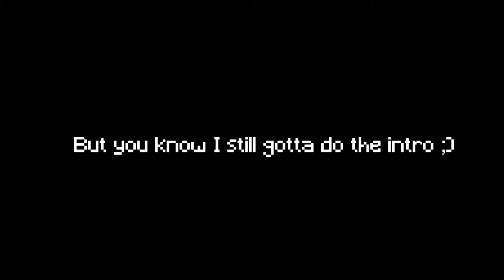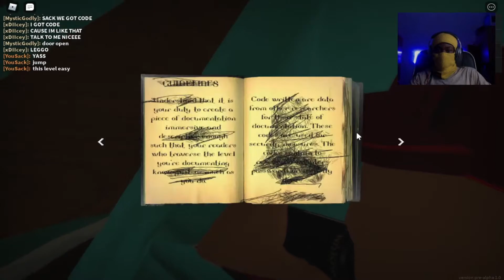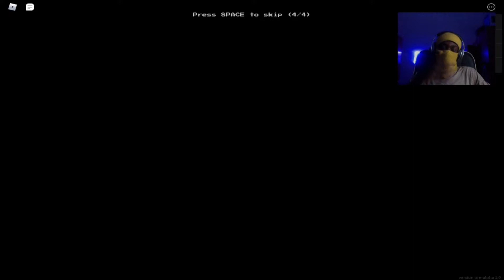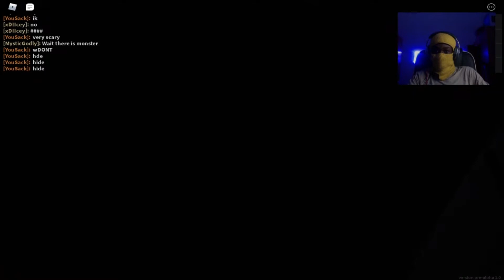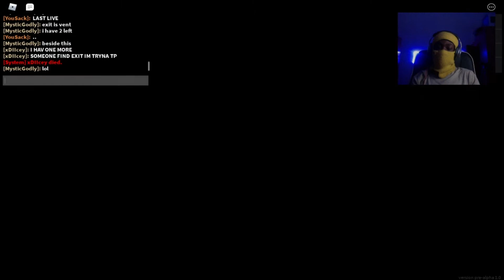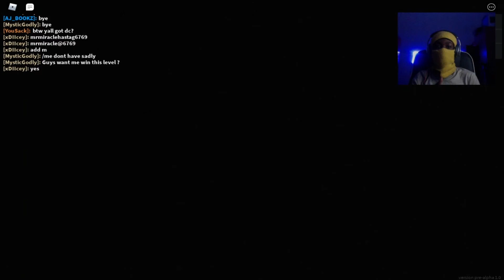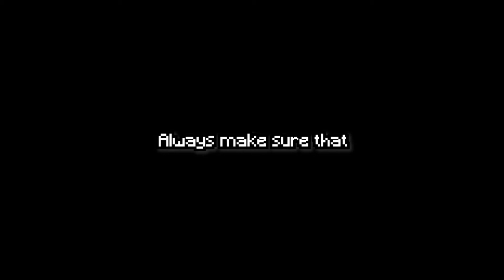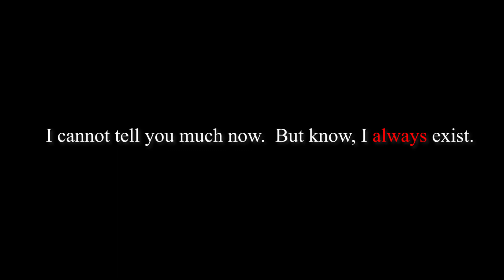So We Played The Roblox BACKROOMS again. | Apeirophobia (PT.2)